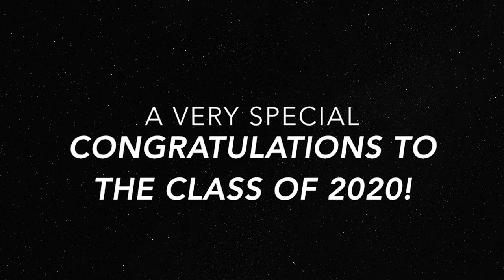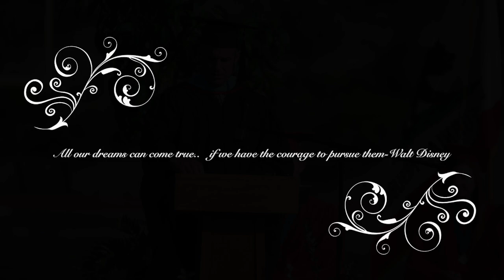Steele Canyon High Commencement Ceremony June 4, 2020